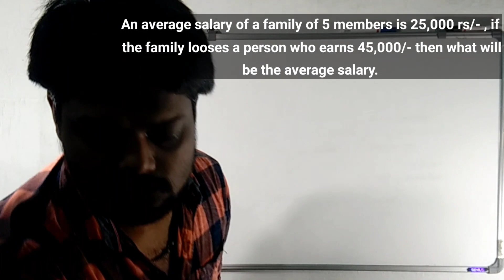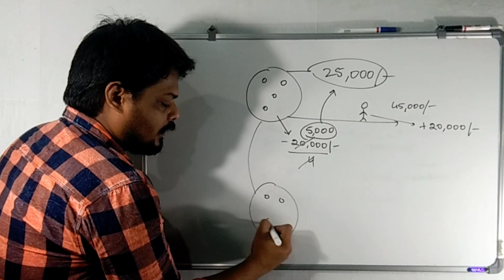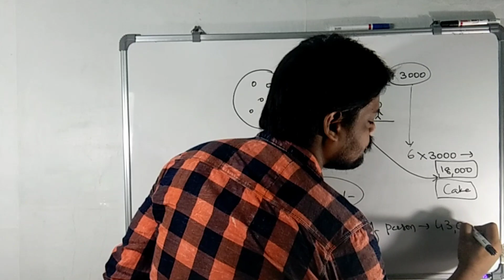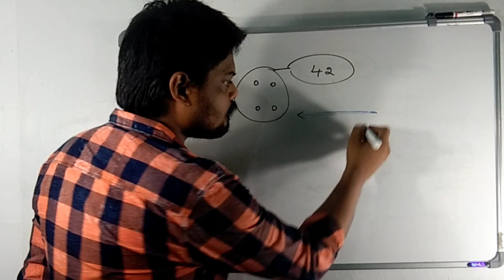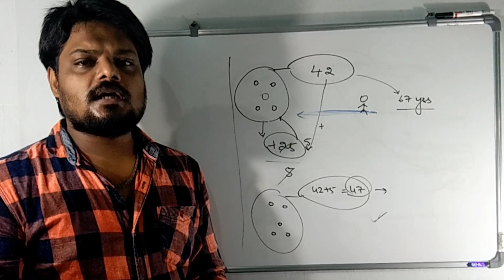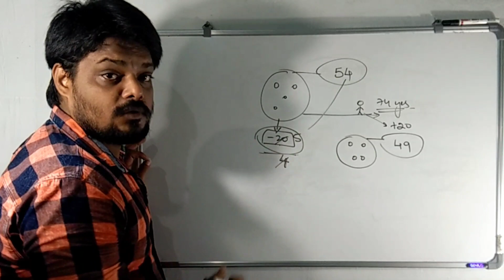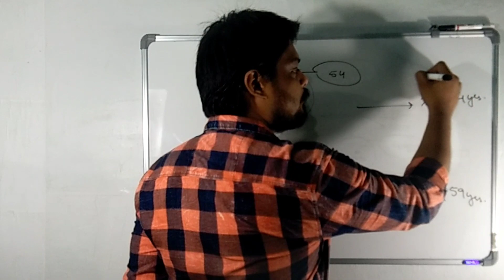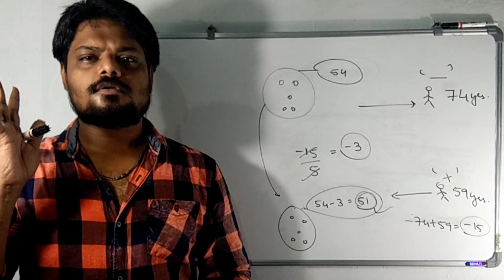Average| problems| tricks and shortcuts| in telugu| rrb,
About this video :

This video is based on Quantitative Aptitude | Averages topic for AP &TS students those who are preparing for competitive exams | Our channel {Aptitude Adda 3.0} is trying to give a complete Quantitative Aptitude course within a free of cost |

Cover Topic :

Mathematics Averages Concepts for all competitive exams like
IBPS PO/CLERK
SBI PO/CLERK
BANK PO/CLERK
BANKING
RRB CLERK
RRB GROUP D/RRB ALP TECHNICIAN
NTPC
SSC CGL/SSC CHSL
POLICE/SI/CONSTABLE
MRO/VRO/VRA
MTS/POSTAL & MUCH MORE

Average| problems| in telugu| rrb group d|,
average problems in telugu for Competitive exams,
average problems tricks ad shortcuts,
average word problems in telugu for rrb alp,
average problems for bank exams,
average full topic in telugu,
average for ssc CGL,
average for ssc chsl,
leaving and joining average concepts,
average problems for ibps po,
average tricky Problems for competitive exams,
averages easy way to solve